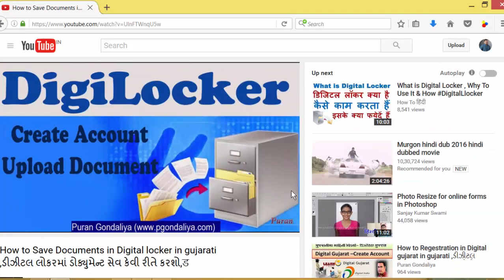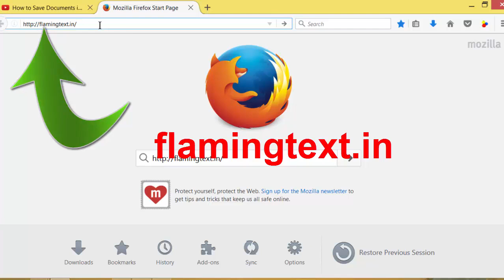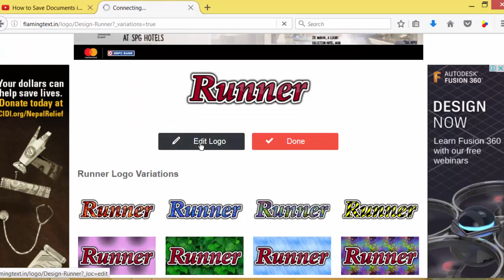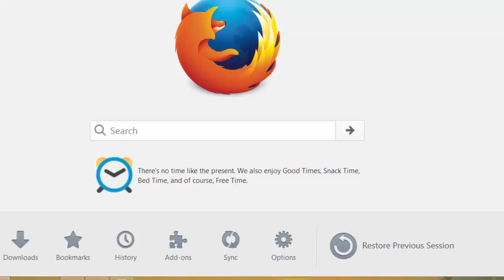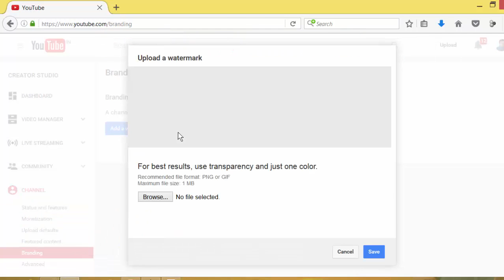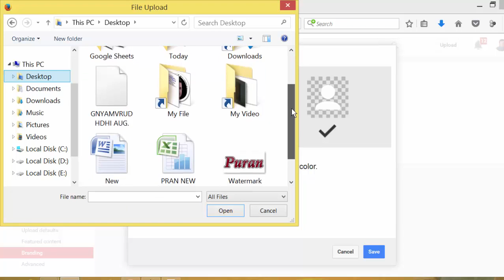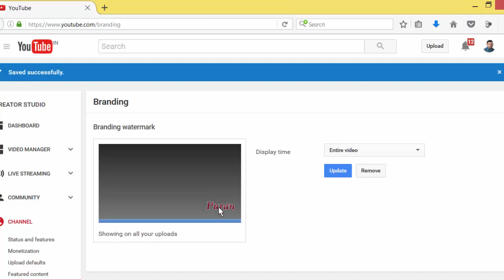How to add watermark in youtube video--watermark youtube video